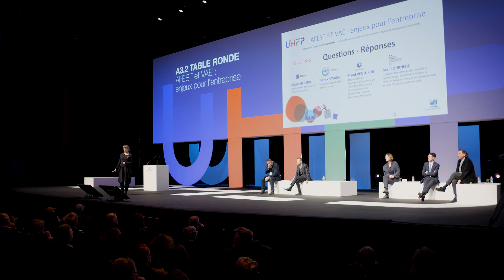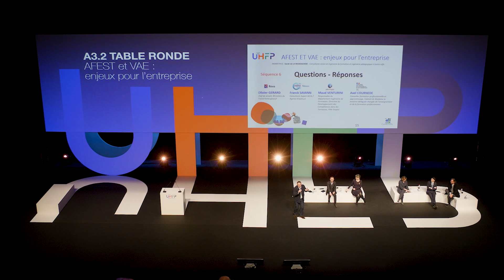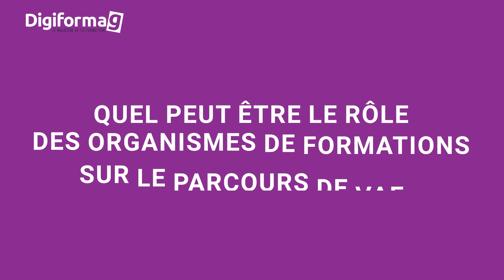UHFP 2023 - Les interviews Digiformag | Le rôle des organismes de formation pour la VAE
Digiformag était partenaire média officiel de l'Université d'Hiver de la Formation Professionnelle 2023. Les conférenciers ont répondu à nos questions. Axel Cournède, conseiller formation professionnel et apprentissage au ministère de l'enseignement et de la formation professionnelle nous explique quels sont les dispositifs mis en place pour dynamiser la VAE.